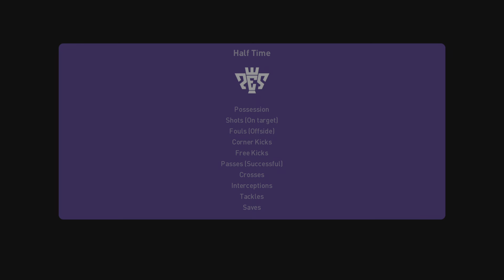🇰🇿Kazakhstan vs 🇫🇮Finland / Euro 2024 Qualifiers Match Group H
Kazakhstan vs Finland / UEFA Euro 2024 Qualifying Match.